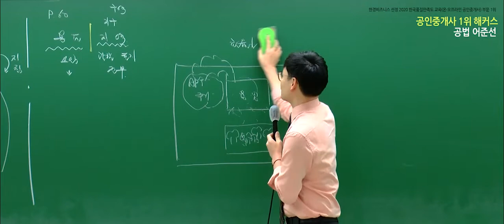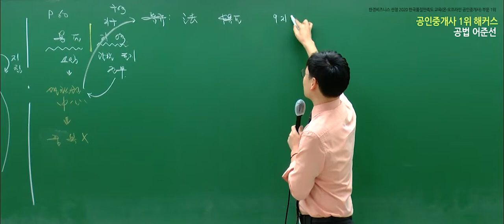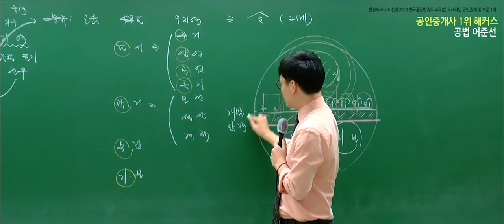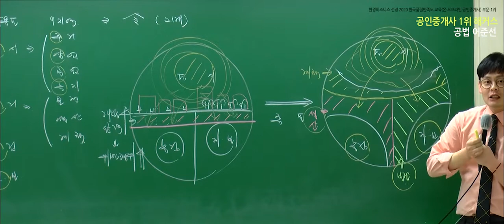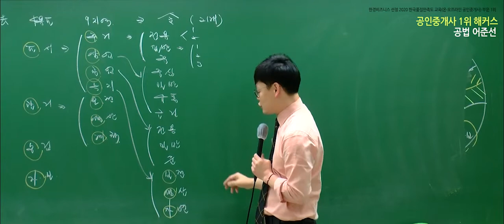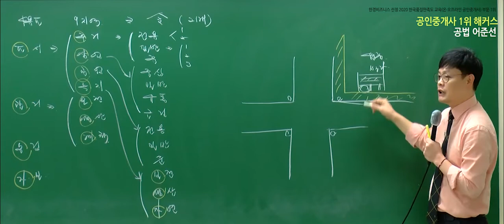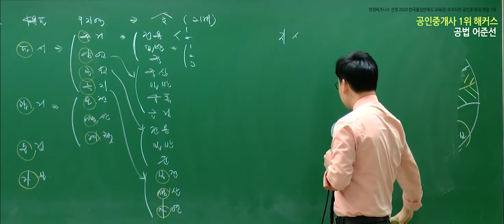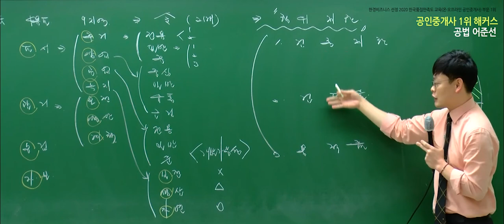공인중개사공부방법 부동산공법 유료인강 무료공개｜해커스 어준선｜2022 기본이론 7강｜공인중개사학원,공인중개사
- 부동산학개론 : 강양구 교수님
- 민법 및 민사특별법 : 차민혁 / 민희열 / 김정호 교수님
- 중개사법령 및 중개실무 : 한민우 교수님
- 부동산공법 : 어준선 교수님
- 부동산공시법 : 송용희 교수님
- 부동산세법 : 김윤석 교수님

2022 입문서 + 강의 무료로 받고 공부 시작하기

3,000개 이상 학습자료&무료인강 제공!
네이버 공인중개사 대표카페 [공도사]